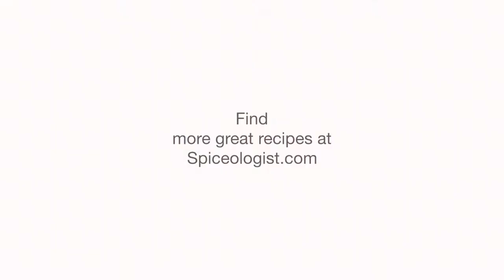Crock Pot Cinnamon Orange Monkey Bread | Spiceologist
Monkey Bread is one of those breakfast recipes you make when you want comfort food.  It's gooey & sweet, like a giant cinnamon roll that you can eat with your fingers.  We wanted to kick it up even more and used orange peel powder along with loads of cinnamon and brown sugar.